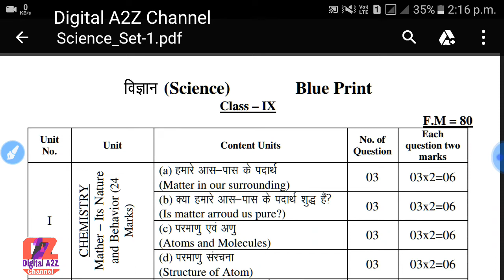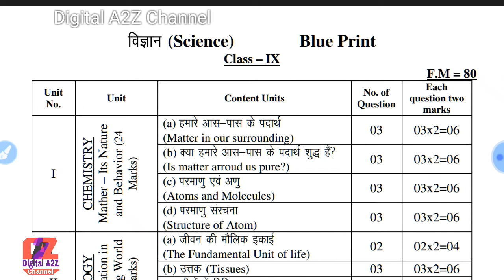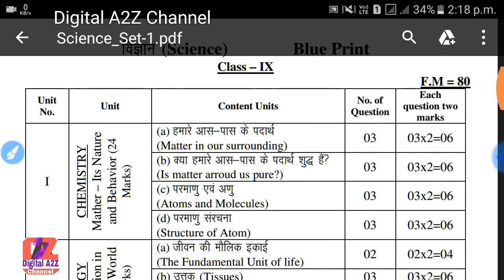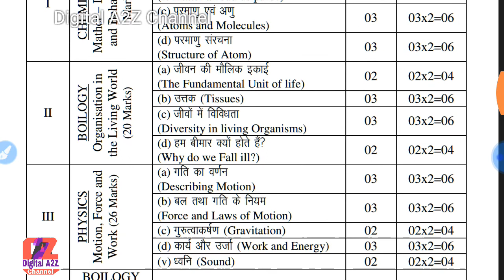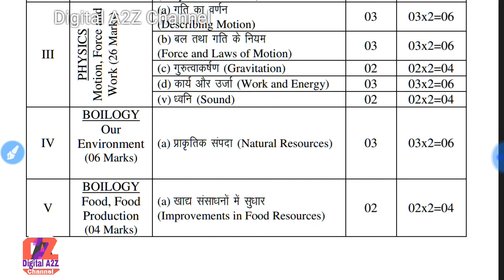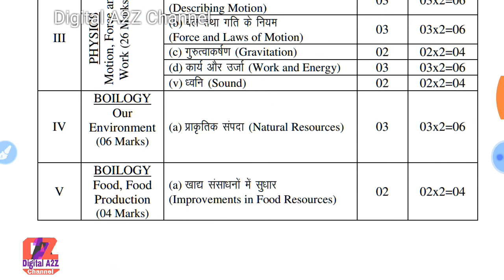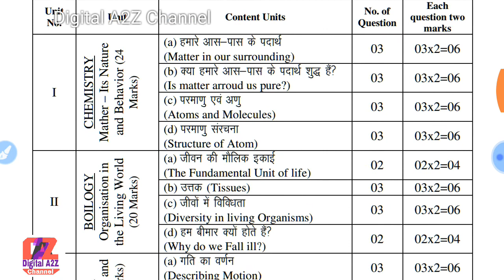Jac board class 9th Science important question | Syllabus For 2020| By DigitalA2ZChanel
Jac board class 9th Mathematics  syllabus | 2020 | English important question 10th class 2020

Math
class 10

Chemistry (रसायन ):-.